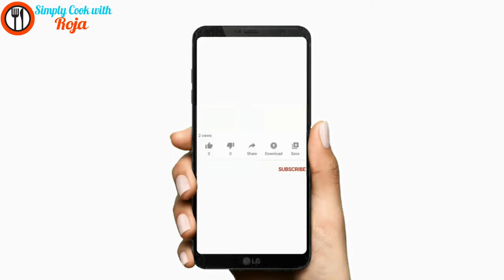Good Day Biscuit Recipe in Telugu | Cashew Biscuit Recipe in Telugu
simply cook with roja  Good Day Biscuit |  Good Day Biscuit in telugu